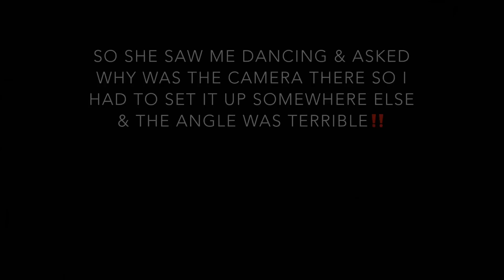TELLING MY MOM I GOT MY GIRLFRIEND PREGNANT PRANK 😨‼️ (Must Watch) She Slams Me 😭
This Prank Was For The OCREW & If You Haven’t Joined The OCREW .